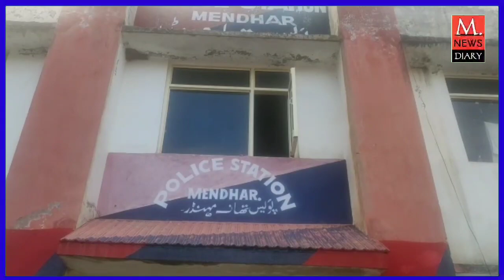POONCH: PAK BoY ARRESTED IN LOC BALNOI POONCH, HANDOVER TO POLICE